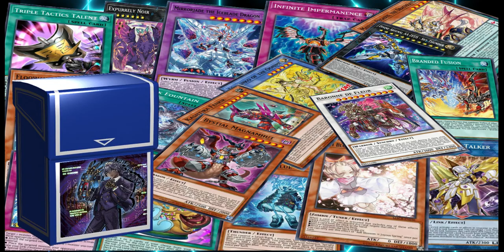Deck Spyral (Septiembre 2023) Replays and Decklist | EdoPro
🎞Toon Bookmark🎞
00:00 Intro
00:27 Vs Salamangreat
02:30 Vs Sworddoul
04:31 Vs Branded
06:37 Vs Vanquish
08:28 Vs Spright
10:25 Decklist
11:18 Musica

📜Decklist📜

Main Deck:
SPYRAL Sleeper x1
SPYRAL Tough x1
SPYRAL Super Agent x3
Codebreaker Zero Day x1
SPYRAL Double Agent x3
SPYRAL GEAR - Last Resort x1
Ash Blossom & Joyous Spring x3
SPYRAL Quik-Fix x3
SPYRAL GEAR - Drone x2
Magicians' Souls x2
Illusion of Chaos x1
One for One x1
Triple Tactics Talent x1
Reinforcement of the Army x1
Foolish Burial Goods x1
Where Arf Thou? x1
Machine Duplication x3
Terraforming x1
SPYRAL MISSION - Assault x1
SPYRAL GEAR - Big Red x2
SPYRAL Resort x3
Infinite Impermanence x2
SPYRAL GEAR - Utility Wire x1
SPYRAL MISSION - Rescue x3

Extra Deck:
Number F0: Utopic Draco Future x1
Sylvan Princessprite x1
Number F0: Utopic Future x1
Lyrilusc - Ensemblue Robin x1
Firewall Dragon x1
Apollousa, Bow of the Goddess x1
Codebreaker Virus Berserker x1
Tri-Gate Wizard x1
Codebreaker Virus Swordsman x1
SPYRAL Double Helix x2
Knightmare Phoenix x1
Knightmare Cerberus x1
Pitknight Earlie x1
Linkuriboh x1

Side Deck:
SPYRAL GEAR - Drone x1